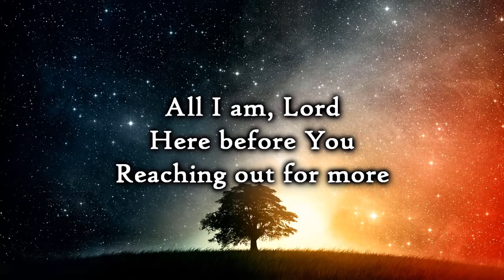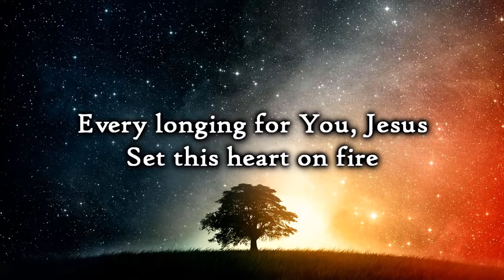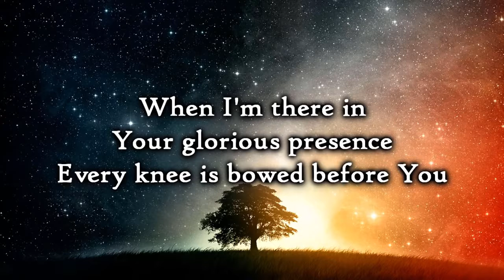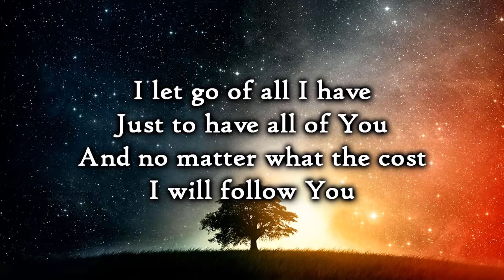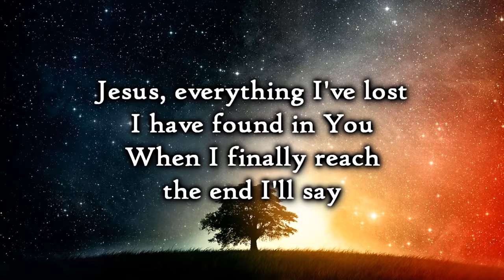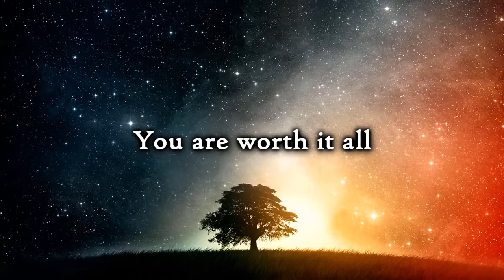Worth it All - Ben Cantelon